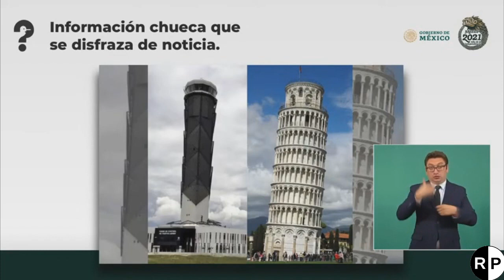AMLO Y ELIZABETH DESMIENTEN NOTA DE TORRE "INCLINADA" DEL AEROPUERTO EN SANTA LUCÍA, ¿TORRE DE PISA?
En este video el Presidente de México Lic. Andrés Manuel López Obrador desmienten nota sobre torre "inclinada" en el nuevo Aeropuerto Felipe Ángeles en Santa Lucía.